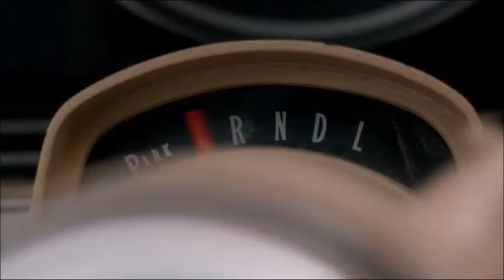Supernatural Team Free Will - Dean/Sam/Castiel~Heroes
I worked very hard at this video and finally I did it...Team Free Will 4Ever :)